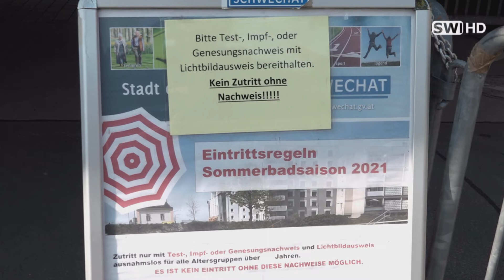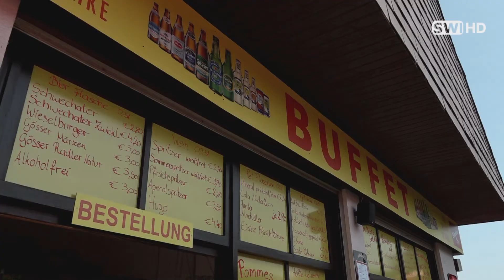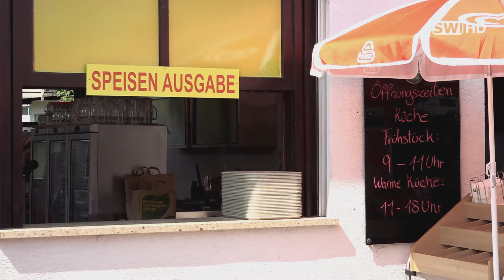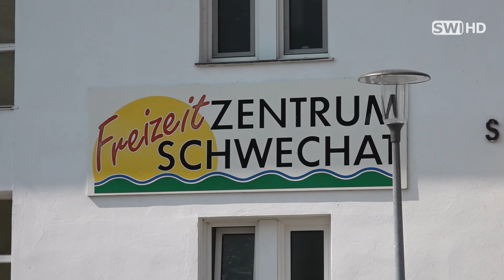Wie läuft's im Schwechater Freibad?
Das Schwechater Sommerbad ist ein beliebter Ort, wo sich junge und ältere Badegäste gerne treffen. Eigentlich kann man ja den ganzen Tag - oder besser noch den ganzen Sommer - hier im Bad verbringen, ohne auch nur irgendetwas zu vermissen: nach einer erfrischenden Runde im Wasser kann man sich im neu übernommenen Restaurant stärken und danach auf der schattigen Wiese entspannen.